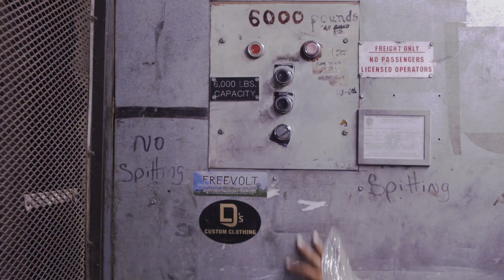Zander - FORK Reel